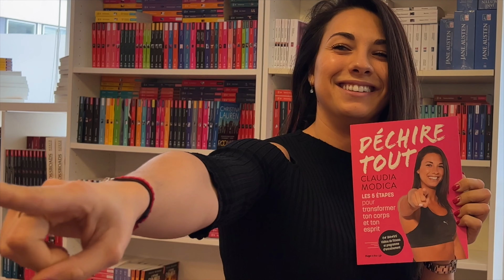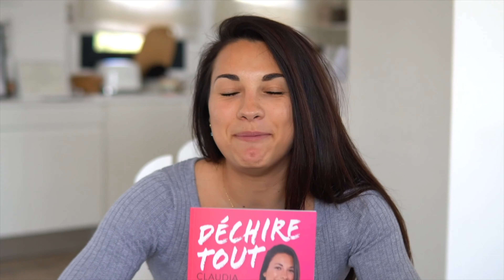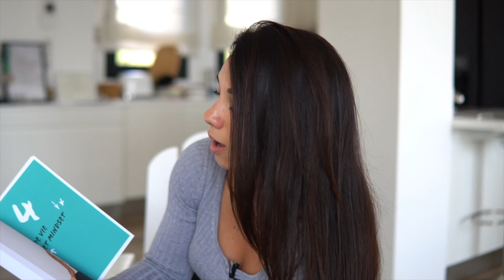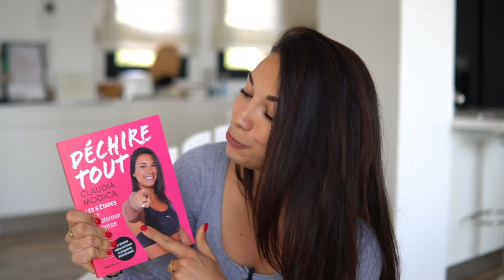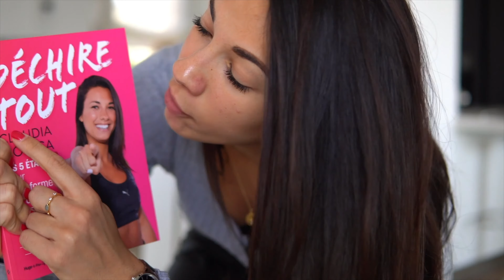ON DÉCOUVRE MON LIVRE + 2 CADEAUX POUR TOI ! 🎁🤩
🎁 Pour calculer ta dépense énergétique GRATUITEMENT en 2 étapes c'est par